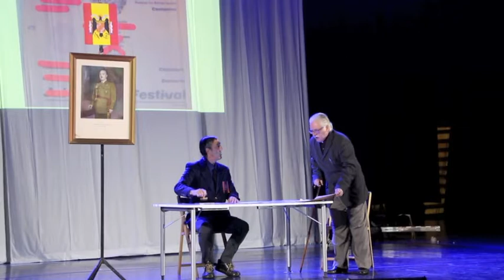Ondarroako Kresala kultur elkartearen 50. urteurren jaialdia